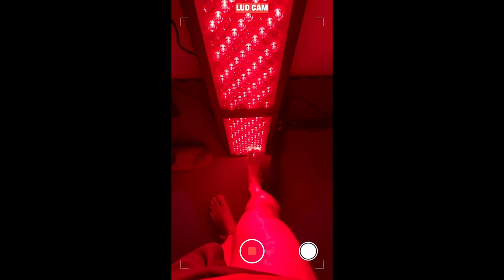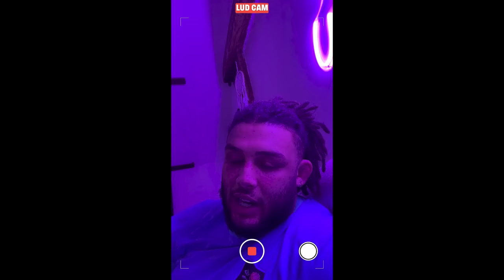O2 Inside Line | Brighton Week 🌊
This week, go behind-the-scenes with Lewis Ludlam as he gives you a unique look inside the training camp in Brighton 💪